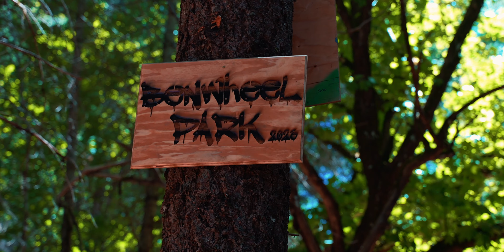Seek n Shred ShredFest 3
Had an epic time at Seek n Shred's ShredFest 3

Sony a7s iii
Camera Bag